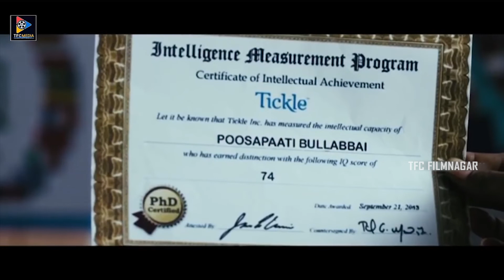Sumanth & Thagubothu Ramesh Jabardasth Comedy Scene | TFC Filmnagar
Watch & Enjoy Sumanth & Thagubothu Ramesh Jabardasth Comedy Scene | TFC Filmnagar